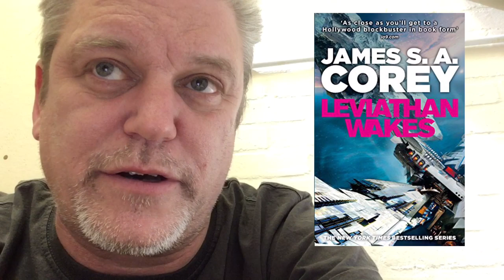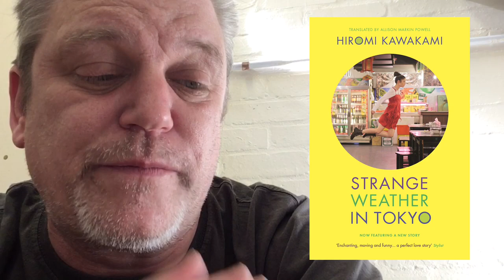Lady Gaga Book Tag originally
This is a book tag created by Michael Romeo Talks Books.
It comes from his love of Lady Gaga, and it’s got some great prompts.

I scheduled this a while back, and have since read more  by Hiromi Kawakami, but that's a very small point, but worth saying in case the keen eyed might think I'm contradicting myself.
I tagged @MicahCummins @TangibleReads @spreadbookjoy @M-J